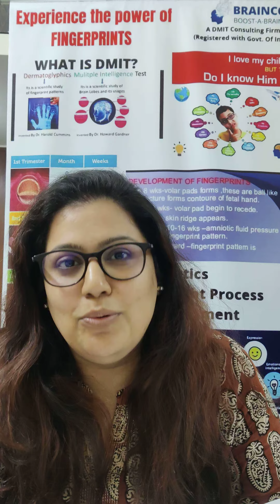Professor from Sri Ram College of Commerce, Delhi University sharing her experience with BRAINCODE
BRAINCODE is transforming lives from Confusion to Clarity.